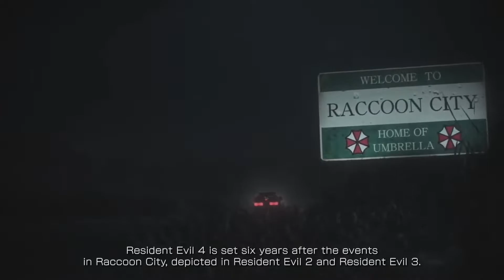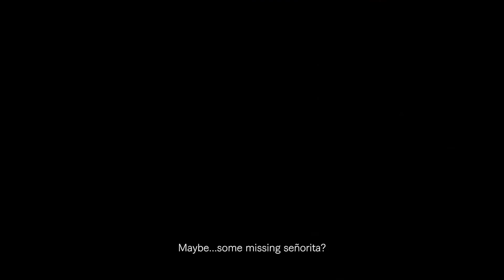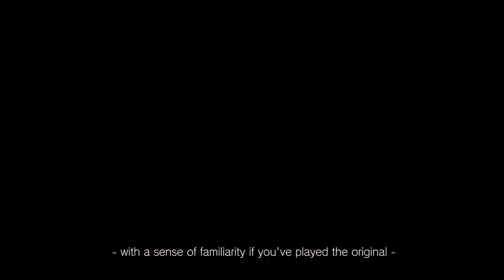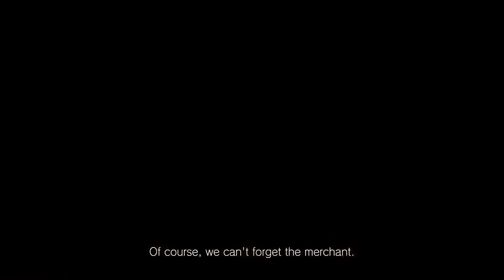RESIDENT EVIL 4 REMAKE : TRAILER AND GAMEPLAY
Every Gameplay of Seiyn Game come from Training
Please leave line stickers This cute for the audience
Please leave a product designed for the audience.